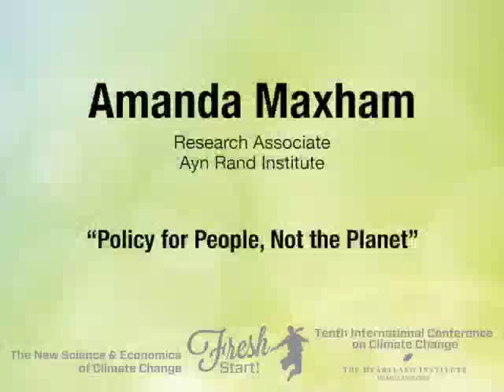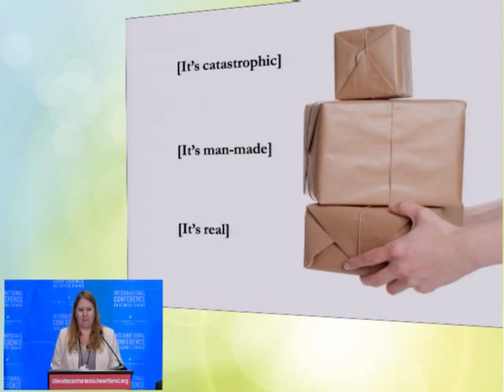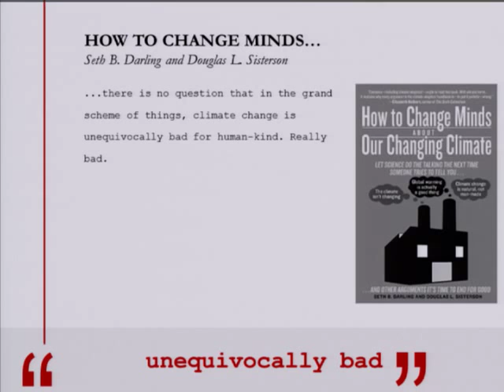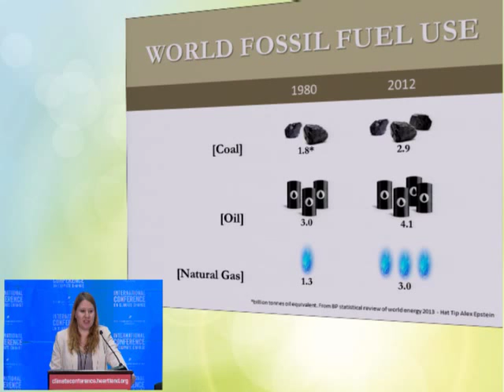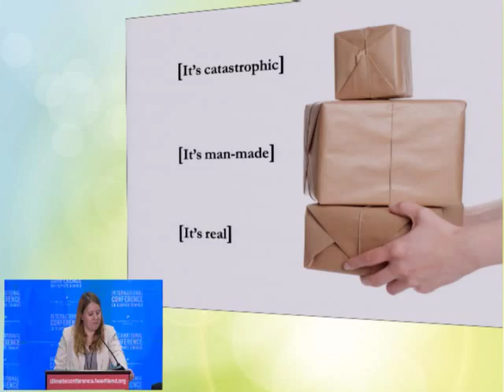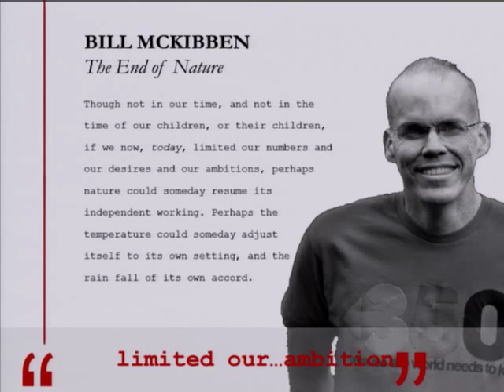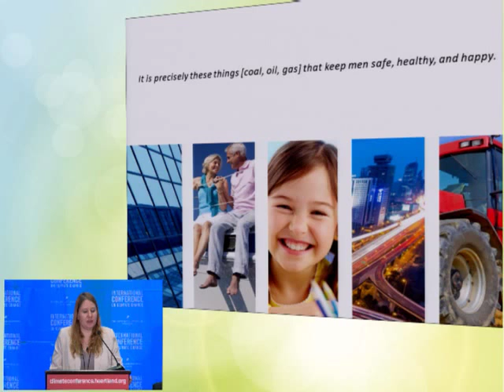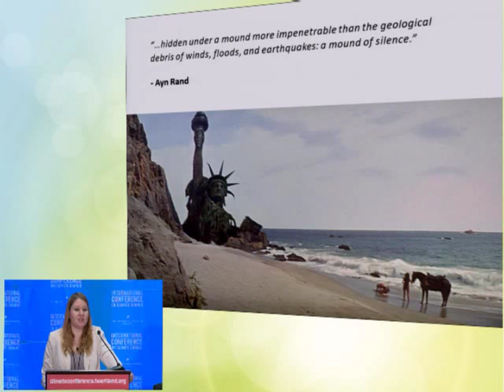Amanda Maxham, ICCC10 (Panel 10: Climate Policy Impacts)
Amanda Maxham presents “Policy for People, Not the Planet” at the Tenth International Conference on Climate Change in Washington, DC July 12, 2015. To watch all presentations from this conference and others, visit ClimateConferences.Heartland.org